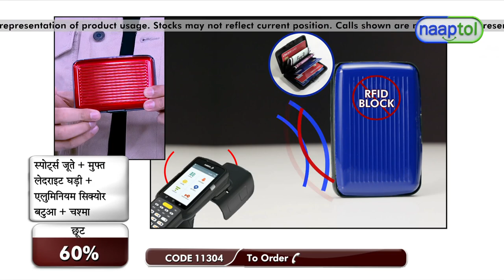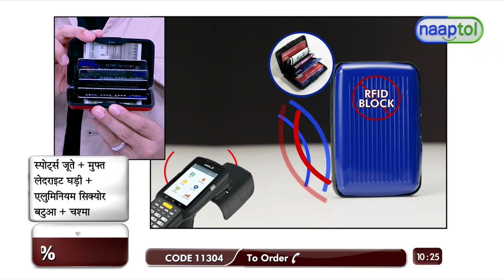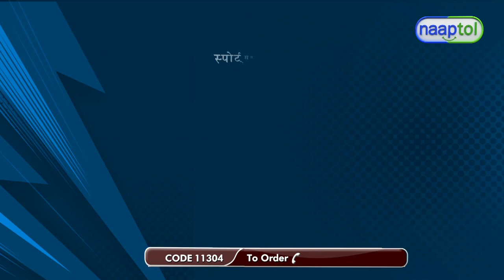Sports Shoes + Watch + Wallet + Sunglasses Pick Any 1 SW41 = (Code:11304)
Stylish Combo at an affordable price

Sports shoes with a double cushioned EVA sole are perfect for all terrain conditions since they are non-slip and anti-skid. A stainless steel case and leatherite strap are features of the Leatherite watch. Black lenses with a golden frame are featured on aviator-style sunglasses. Both men and women can benefit from medium-sized sunglasses. Stylish aluminum wallet is lightweight & ultra-thin.

Highlights:
1. Sport Shoes
Double cushioned EVA sole
Anti-skid and anti-slip
For all Terrain surfaces
Round wide toes shoe front
Lace-up pattern
Trendy & comfortable
Coordinate with Denim, Joggers, Bermudas, Shorts

2. Leatherite Watch
Stainless steel case
Leatherite strap

3.Aluminium Wallet
Stylish wallet
Ultra-slim & lightweight
Resin shell inside
7 fan shaped pockets to fit 10 to 12 cards
Safety lock

4. Sunglasses
Aviator style
Black lens colour
Golden frame
Medium size
Unisex
Comes in a protective and eye-catchy casing

Features of Sports Shoes:
Type: Sports Shoes
Upper Material: PU
Insole Sock Liner: EVA Foam
Insole: Padded & cushioned
Outer Sole Material: PVC
Inside Lining: Textile
Fitting: Regular
Closure: Lace-up
Tip Shape: Round
Available Colours: Blue, Brown
Sizes Available(UK): 6, 7, 8, 9, 10

Features of Watch:
Type: Fashionable Watch
Select For: Male
Dial Colour: Brown
Time Keeping: Analog
Movement: Quartz
Strap Material: PU
Strap Colour: Brown
Case & Back Material: Stainless Steel

Features of Wallet:
Material: Aluminium casing ( Wallet)
Pocket Material: Tear proof P.V.C (Polyvinyl chloride)
Capacity: 7 fan shaped pockets to fit 10 to 12 cards
Colours: Assorted Colours
Size/Dimension of Wallet(External):110(L) x 75(W) x 20(D) mm
Size/Dimension of Wallet(Internal): 95(L) x 60(W) mm

Features of Sunglasses:
Type: Sunglasses
Gender: Unisex
Material: Plastic
Frame Style: Aviator
Glass Colour: Black
Frame Size: Medium

Package Contents:
1 x Pair of Sports Shoes
1 x Leatherite Watch
1 x Aluminium Wallet
1 x Sunglasses

Country of Origin:
India